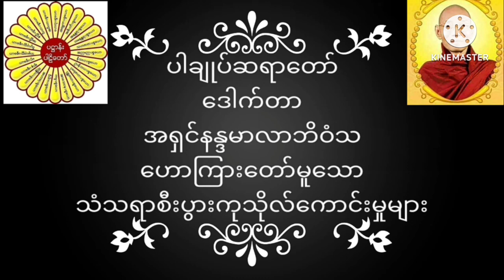ပါချုပ်ဆရာတော် ဒေါက်တာအရှင်နန္ဒမာလာဘိဝံသဟောကြားတော်မူသော သံသရာစီးပွားကုသိုလ်ကောင်းမှုများ တရားတော်